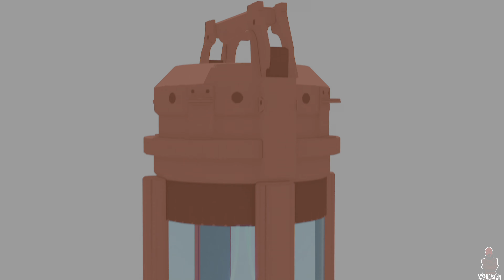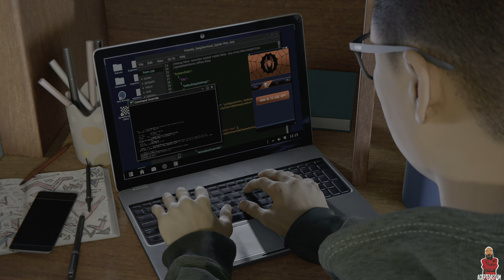SPIDER-MAN MILES MORALES PS5 Gameplay Walkthrough Part 2 (PlayStation 5)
PS5 Spider-Man Miles Morales Walkthrough Gameplay Part 2 includes a PS5 Review, Intro and PlayStation 5 Campaign Mission 1 for Marvel's Spider-Man Miles Morales on PS5, PlayStation 5, and PS4 Pro. My Full Game Marvel's Spider-Man Miles Morales PS5 Walkthrough Gameplay will include a Review, Story Missions, Cut Scenes, Cinematics, Suits, Peter Parker, Miles Morales, Finn, Tinkerer, All Campaign Missions, Bosses, Skills with the Full Story until the Ending of the Single Player Campaign.
Marvel's Spider-Man: Miles Morales is an action-adventure game developed by Insomniac Games and published by Sony Interactive Entertainment for the PlayStation 4 and PlayStation 5. Based on the Marvel Comics superhero Miles Morales, it will be the second game in the Marvel's Spider-Man series, following Marvel's Spider-Man (2018). Miles Morales Spider-Man

music at end produced by: Rah The Gift